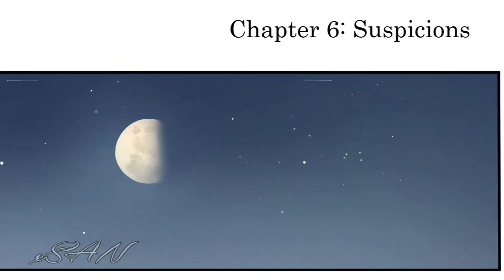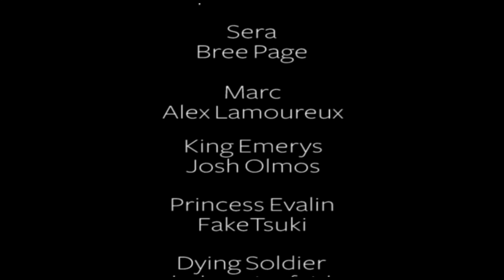COMIC DUB - Memorabilia: Chapter 6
COMIC DUB
Memorabilia
Chapter 6
Written by escente

"A young man wakes up in a foreign country, and finds himself embroiled in a conspiracy of cosmic scale."
Cast

Aelis -Riptide Smith

Sera - Bree Page

King Emerys - Josh Olmos

Video Cover: Griffin Puatu

A/N
Remember, when I said I was going to be faster getting out these chapters, well I lied again. I had to recast a lot of roles as you can see. But hopefully, I have a cast that is going to stick in there and finish out the series with me! I really do believe in this series, the writing and the artwork are fantastic. Escente totally deserves all the credit. I will try my best to keep getting these out for you all!